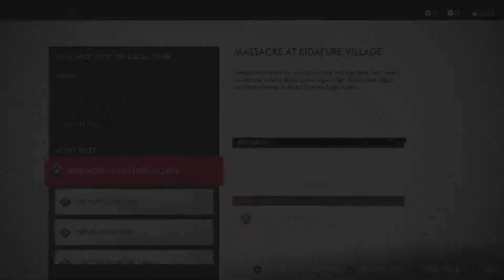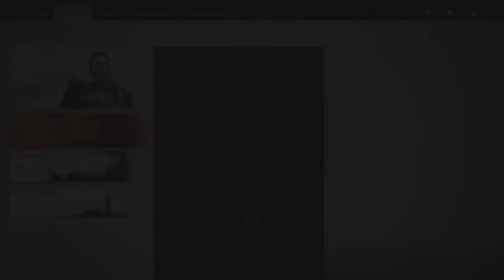Liberating Fort Sakai - Iki Island Expansion Episode V (Ghost of Tsushima Director's Cut)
Hola amigos, Ghost here and today we continue to play Ghost of Tsushima's new Iki Island expansion. The Ghost must liberate Fort Sakai, the place where we first meet the Eagle and where we were poisoned, to give the raiders a fighting chance. Once more this is one great expansion! Hope you all will enjoy today's episode and the series as a whole. Until next time, this is Ghost signing out.

Time Stamps
0:00 Intro
0:27 The Lightning in the Storm
11:40 Duel with Khunbish
16:10 Liberation of Fort Sakai
19:10 Troubled Waters
19:45 Crimson Dye
21:30 Mountainside Haiku
23:45 Troubled Waters
35:40 Thieves Rest Lighthouse
38:35 Caretakers of the Eagle
58:05 Outro